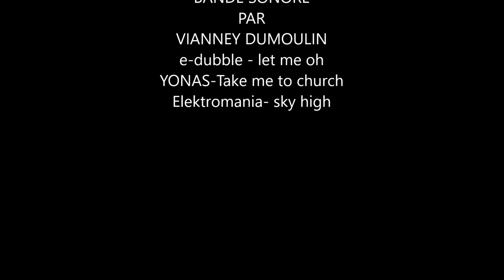V.T.T les vieux moulins 2017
Vidéos des différentes sorties en brevet cyclo et VTT en compagnie du club de Leers Omnisports Cyclo dans les Hauts de France et en Belgique.
(Paris-Roubaix, Lille-Hardelot, Ch'ti bike tour, Monts et Moulins ect...)

Sur différentes fédération organisatrice comme la FFCT, FBC, FFC, UFOLEP, ASO ect...